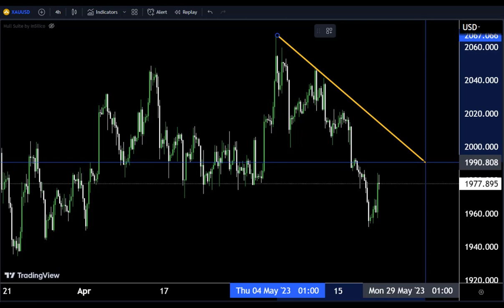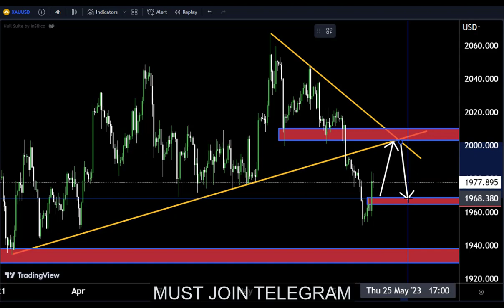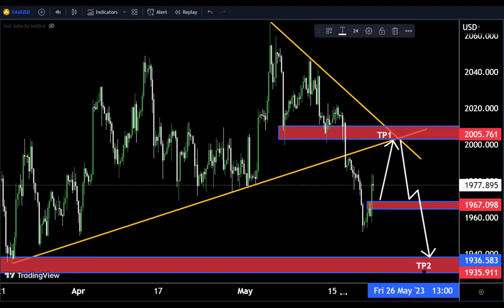GOLD XAUUSD Strategy Monday 22May2023| XAUUSD Analysis ,Technical Analysis